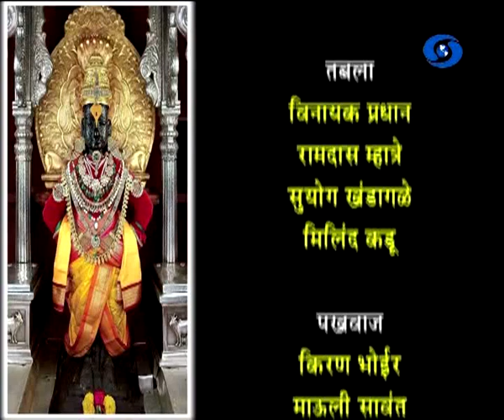योगियांचा देव हा विशेष कार्यक्रम 17.03.2018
योगियांचा देव विशेष कार्यक्रम १७ मार्च २०१८ रोजी प्रसारण झाले... काही कारणास्तव आपण हा कार्यक्रम पाहू शकला नसाल तर आपण जरुर पहा व्हिडिओ. योगियांचा देव..
Yogiyancha Dev - 17 March 2018 - योगियांचा देव
DD Sahyadri
Doordarshan Mumbai
Sahyadri Marathi
Show : योगियांचा देव (१७ मार्च २०१८)
Subject : ' योगियांचा देव. '
Social Media Operator : वनिता राऊत - मांजरेकर
Producer : डॉ. अश्विनी कुमार